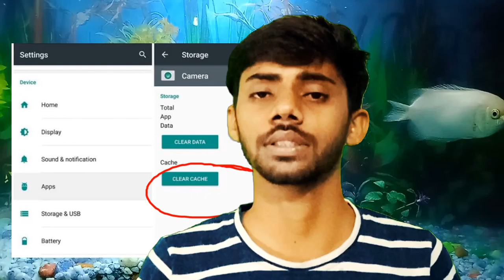Mobile ko heat hone se kaise roke | Mobile hanging problem solve 100% work trick 💥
Agar apka phone bhi heat kar rha ya bahut jada hang kar rha to apko ye video jarur dekhna chaiye friends .ish video me mene apko ko kuch tips and tricks bataya friends Aap usko follow karte rahiye dekhiye apka phone ka bhi problem solve ho jayega .